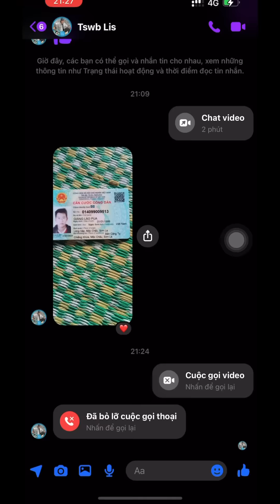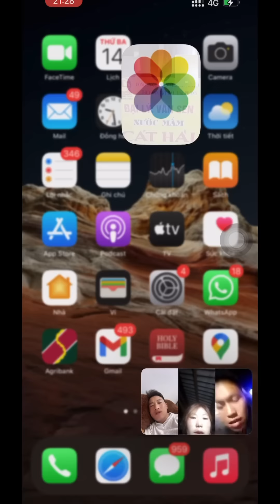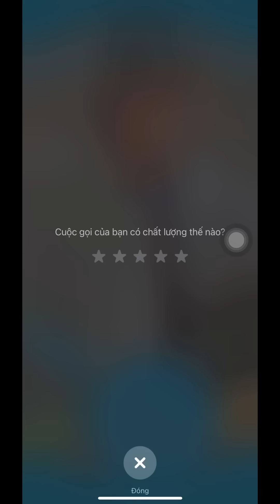Mus ua zog Nrhiav tsi tau zog nyiaj tag los tsi tau tsev Poob Zoo Nram Nroog lawm